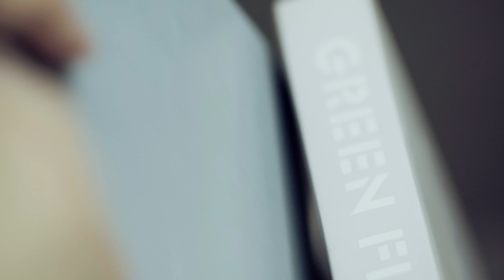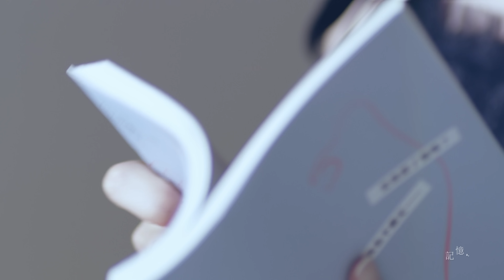郭美美 Jocie Guo【白夜】HD 高清官方完整版 MV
海蝶音樂/太合音樂 Taihe Music-精選 頻道

《白夜》MV仰望星空勇敢追夢 魔幻現實主義寓意重重
郭美美37度的小性感女人 帶著全新形象逆風飛翔

郭美美全新專輯首波主打歌《白夜》，脫掉文藝脆弱的外衣後，讓我們從聽覺上，聽到了一個更獨立更多面性更有態度的郭美美。此次《白夜》MV中，更是從充滿魔幻元素的視覺上，讓我們看到了一個更堅韌更灑脫更勵志的郭美美，沙漠裏仰望星空宇宙勇敢追夢，黑白對比，白夜即永晝。清爽的短髮還原生活中郭美美原本果斷、乾淨俐落的性格特點，更完美詮釋出37°女人的小性感。

這首《白夜》MV特別邀請了臺灣新晉導演黃子然執導，詮釋出勇敢追尋愛和夢想的正能量，加入了宇宙、星空、沙漠等視覺元素，充滿魔幻現實主義感，極具深刻寓意，令人看完深有所思。冷色系畫風與郭美美歌聲裏對自由和真愛的嚮往形成鮮明對比，MV中星空下一望無際的沙漠裏座落著一個孤獨的房子，外面是漫天沙塵暴來襲，房子裏面燈火通明安然無恙，一襲黑色連衣裙裝扮的郭美美不斷望向窗外天際，仿佛有一種神奇的力量吸引著她勇敢走出這個避風港，踏向尋找自由真愛、突破自我的旅程。最後終於戰勝內心的恐懼、大膽推開屋門的郭美美，換上一襲白色優雅的連衣裙，漫步在沙漠裏，更如同漫步在星空中，不懼風險、為愛翩翩起舞。

整部MV極具象征寓意，身著黑色連衣裙的郭美美就像是人格中膽小脆弱又嚮往美好的一部分，而形成對比的是身著白色連衣裙的郭美美，就像是人格中突破恐懼浴火重生後自由勇敢堅韌的另一部分。沙漠象徵著充滿坎坷與危險的現實世界，而與之對比的是如同避風港的房屋象徵著每個人孤獨的內心世界。人不能只活在自己雖溫暖但弱小的內心世界中，突破自閉，勇敢追夢，如同歌曲本身表達的含義一樣：大膽去愛，尋找幸福和永恆，就算身在生活的黑洞裏，也要有勇氣嚮往陽光，逆風飛翔。

白夜
詞：Christina O’Connor/張粒沙
曲：宋陽

誰的 眼淚 褪去了情書的字
她淋濕了 哪一顆心
感覺 怕斷了線 像一盞盞的街燈會落幕
慢慢 看不清

我的心不天灰
等一片天空陪我守護永久
我的世界不曾黑
隨一點亮一直追

永晝那遠方
白夜讓愛透著光
不褪色的希望
真愛劃破天際去飛翔
比天長

曬乾了痛和傷
學踮起腳尖靠近天堂
看遠方
白夜讓愛透著光
你就在身旁

感覺 怕斷了線 像一盞盞的街燈全落幕
慢慢 看不清
情話 會等不及 因時間走得太快也淡去
回想 被什麼暗了記憶

我的心不天灰
我的世界不曾黑
隨一點亮一直追

永晝那遠方
白夜讓愛透著光
不褪色的希望
比天長

曬乾了痛和傷
看遠方
白夜讓愛透著光
你就在身旁

我不怕 未來路上有多坎坷
我 吹得散 一生有瞬間的波折
握緊 手掌的 一線光
將微微點點倔強也點亮
心底溫暖力量
眺望幸福到天邊

永晝那遠方
白夜讓愛透著光
不褪色的希望
比天長

曬乾了痛和傷
學著踮起腳尖靠近天堂
看遠方
白夜讓愛透著光
你就在身旁

Producer 監製： 蔡尚文 Aven Tsai
Arrangement 編曲：伍冠諺 Chet Ng
Chorus & Chorus Arrangement 和聲&和聲編寫：謝淩君 Lisa
Recording Engineer 錄音師：蔡尚文 Aven Tasi
Recording Studio 錄音室：Lights up Studio
Mixing Engineer 混音工程師：王俊傑 Killer Wang
Mixing Studio 混音錄音室：強力錄音室 Mega force Recording Studio
Mastering Engineer 母帶後期工程錄音師：楊大緯 Dave Yang
Mastering Studio 母帶後期錄音室：楊大緯錄音工作室 Dave Yang Recording Studio